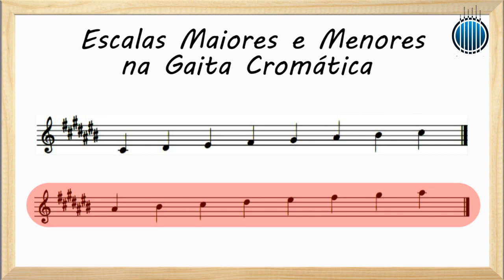Gaita - Escalas Maiores e Menores na Gaita Cromática Parte 2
✅ CURSO COMPLETO DE GAITA CROMÁTICA E DIATONICA: TODOS OS MÓDULOS, LIÇÕES, EXERCÍCIOS E MÚSICAS (CLIQUE NO LINK)
✅ OBS: Todo o material didático em PDF se encontra dentro da nossa Plataforma

🔵 Vídeo Aula com o Prof MARCELO BUDDY

PLAYLIST DE AULAS DE GAITA - Cordas e Música